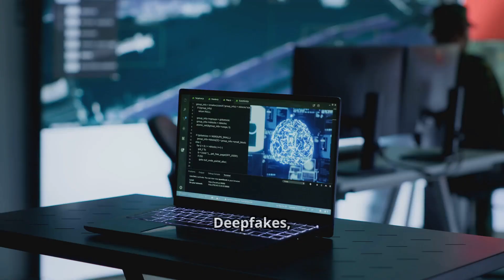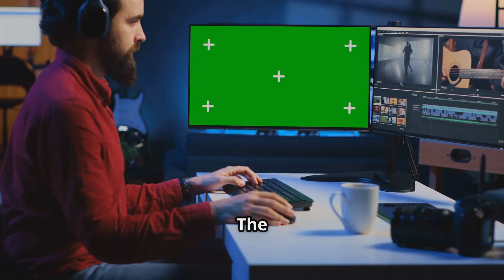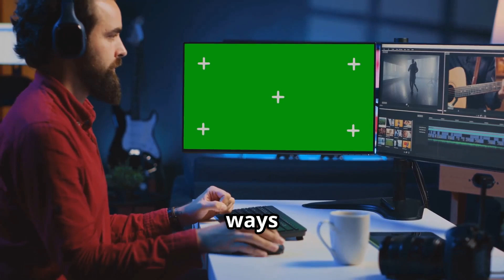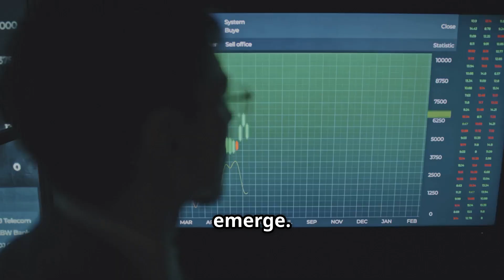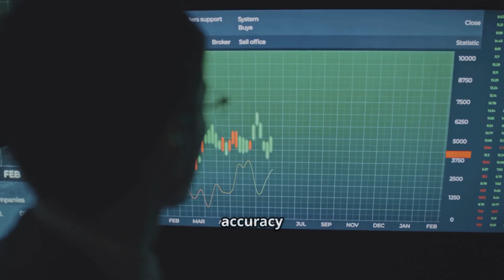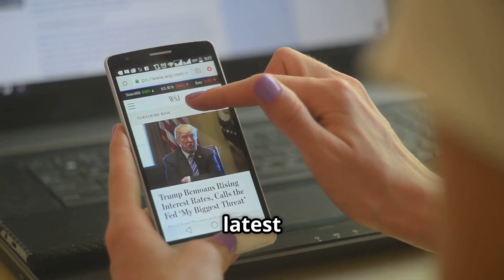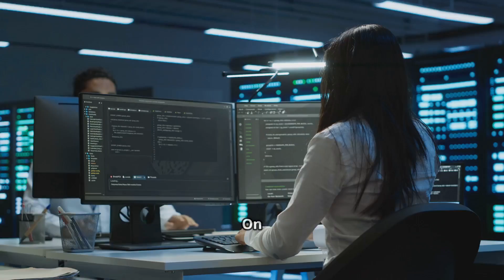AI Deepfake A Growing Threat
Deepfakes are becoming more sophisticated, posing a significant threat to digital security, media authenticity, and personal privacy. In this video, we dive into the world of deepfake detectors and explore how these cutting-edge tools are revolutionizing the way we combat fake content. From detecting altered videos to identifying manipulated audio, we’ll break down the technology behind these detectors and how they are helping protect against the dangers of misinformation. Stay informed and learn how deepfake detection is shaping the future of online security.